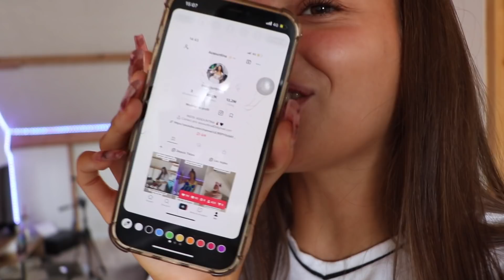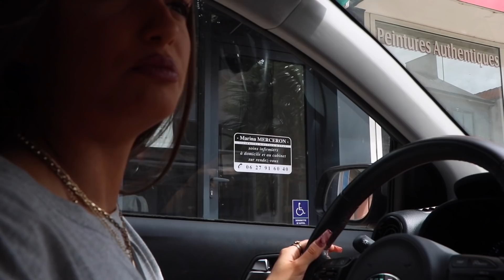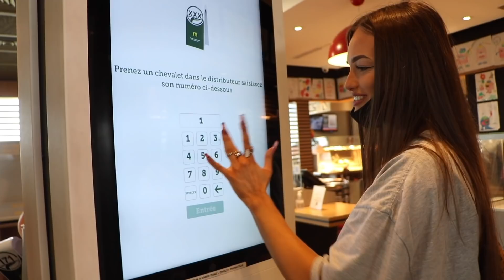24H DANS LA PEAU D'UNE TIKTOKEUSE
LA TEAM ASSSOOOUUUN